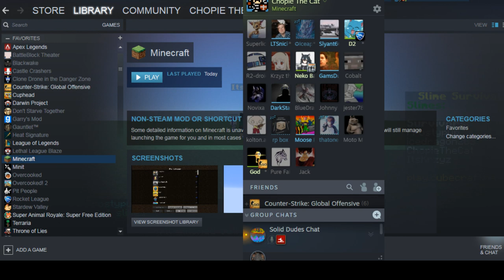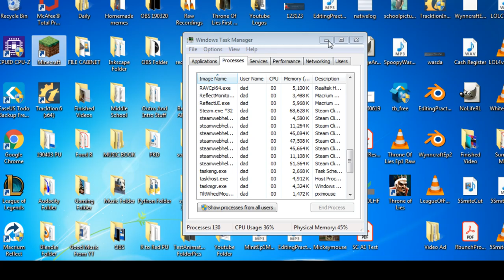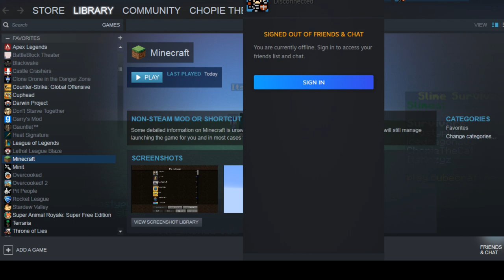Chopie & Friends on mineplex /server ChopieTheCat-1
Me and some friends are inviting you to join us on my private server! No clue how long, populated ( if at all ) this will be but thanks for stopping by!

                          ☟Software Used☟
◄Blender/Audacity/Micro Video Converter/OBS/Gimp►

🎶🎵 A special thanks to The Alcapones for letting me use their copyrighted music! 🎵🎶